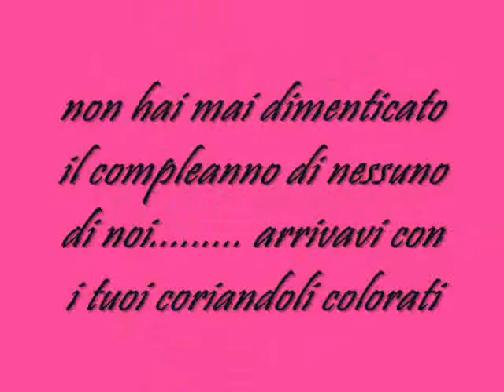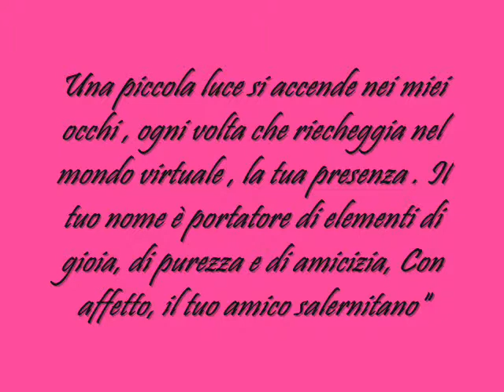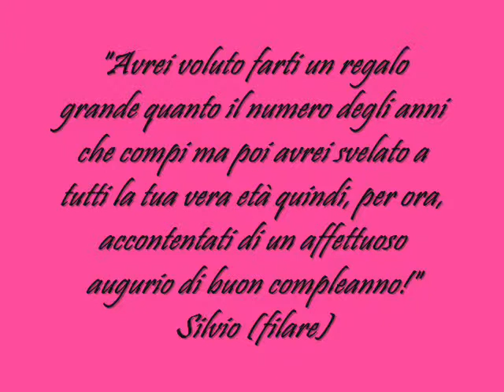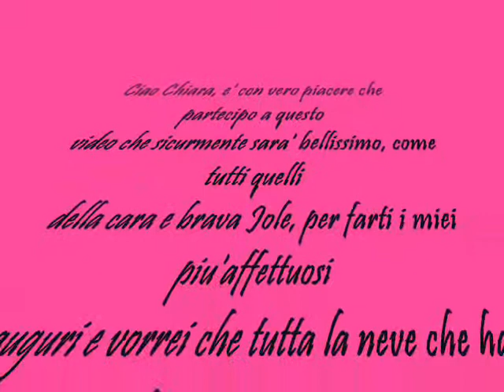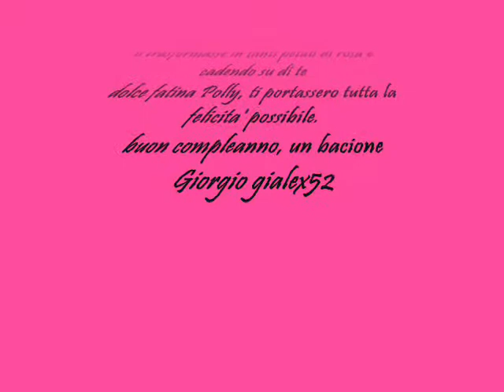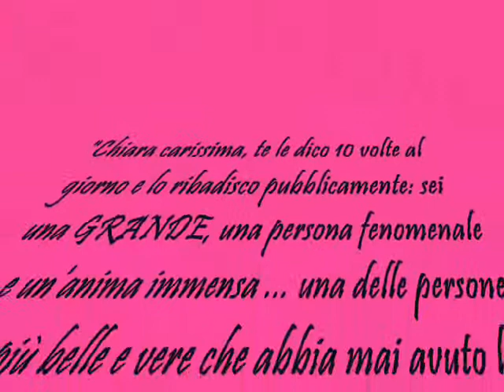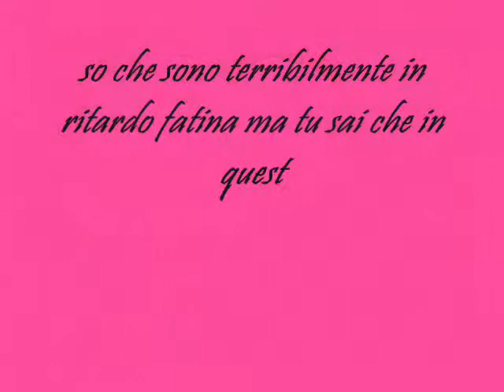auguri fata coriandolina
scusami Chiara era da un pò che questo video era pronto ma non è come lo avrei voluto e non lo caricavo. lo faccio oggi con un abbraccio forte